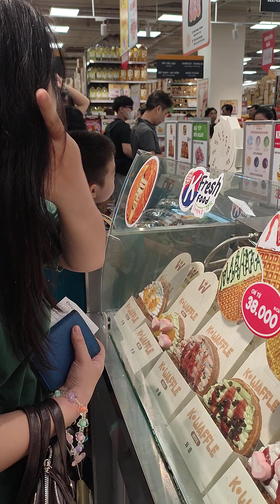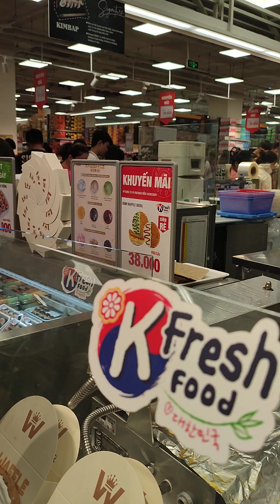Bánh Đồng Xu 10 Won Hàn Quốc. Emart Sala Thủ Thiêm